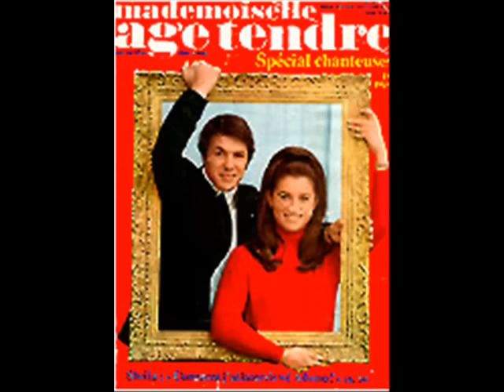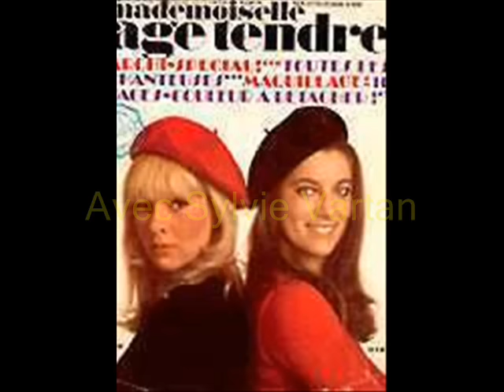Sheila. "Comme les Rois mages"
Sheila. Photos et le chanson "Comme les Rois mages"